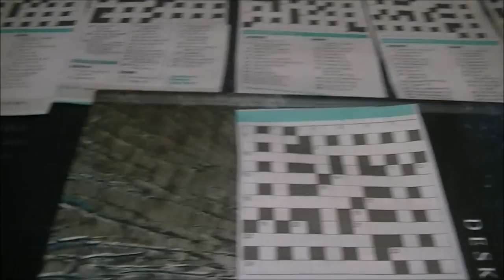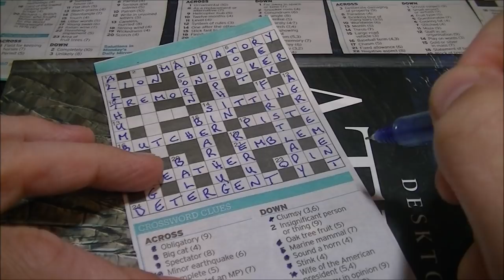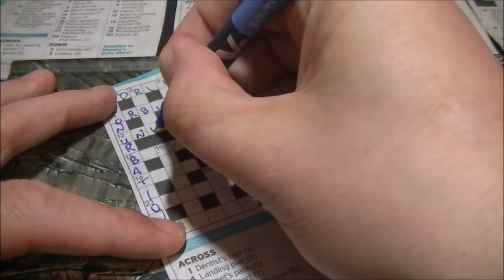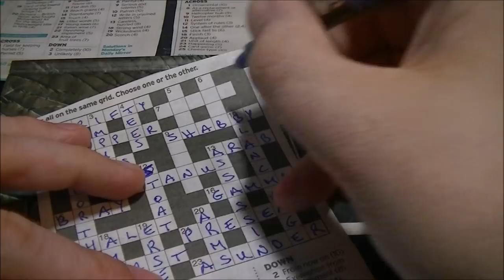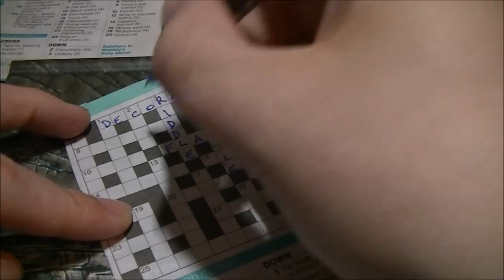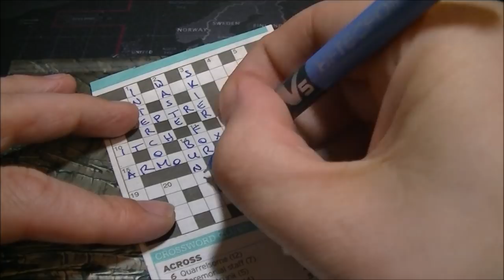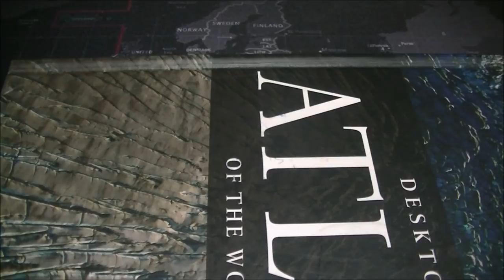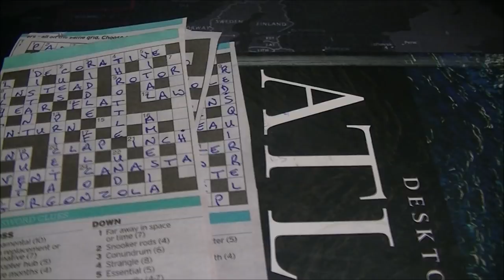Failed Crossword Challenge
I tried to do 10 crosswords in 30 minutes but I talk too much. And there were 5 or 6 answers I couldn't get. I looked them up afterwards and I wouldn't have thought of any of them if I had have made this an hour long.